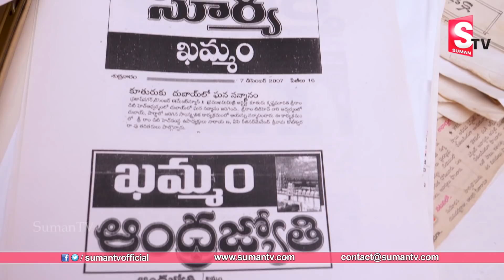Mimicry Artist Kuthuru Krishna Murthy Voice Imitates Chandra Babu Naidu YS Jagan NTR VH